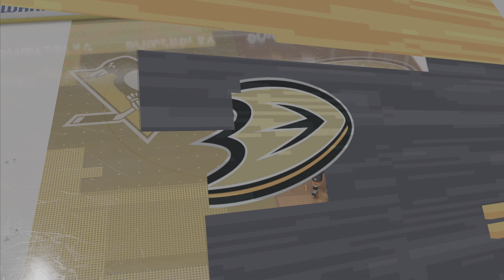DUCKS x PENGUINS | NHL 23 - PS5 Gameplay [ 4K ]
Gameplay em 4K. Gravado no PS5.
Partida entre Anaheim Ducks vs Pittsburgh Penguins.